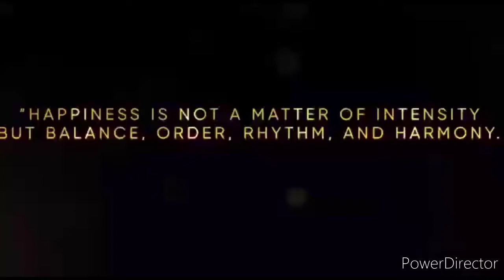Hermitage Centralis Zirakpur - 3 BHK Flats For Sale at VIP Road Zirakpur